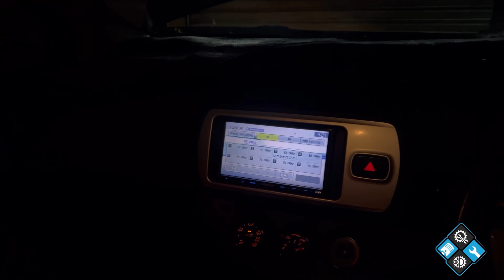vitz ac compressor change| vitz ac 5 wire compressor wiring|Toyota vitz ac compressor replaces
The most common reasons a Honda Civic ac isn't working are a refrigerant leak, an electrical climate control issue, or a problem with the air conditioning compressor. You may not realize there's a refrigerant leak until the air conditioner stops blowing cold.

We are MS Autos, a one stop shop for all your car problems. We have only one branch, located off Tariq Road in the city of Karachi.

Our team specialises in a wide range of services, including:

1. Car Air conditioning service, repair and installation
2. Auto/Electric services such as scanning, repairing, hybrid battery service and hybrid battery replacement
3. Mechanical work including engine overhauls, minor repairs as well as complete replacement
4. Car radiator service, repair and replacement.